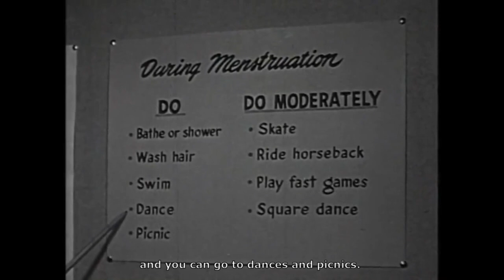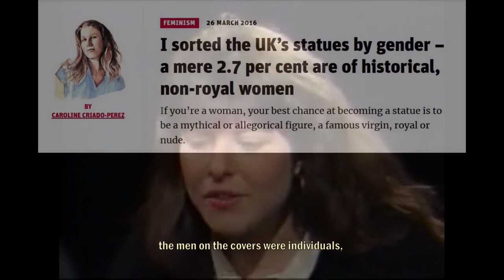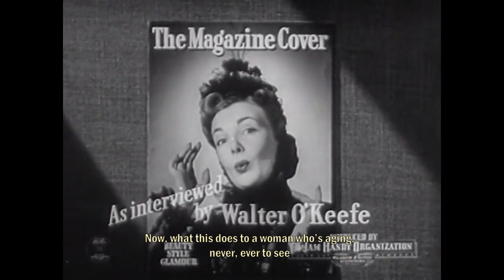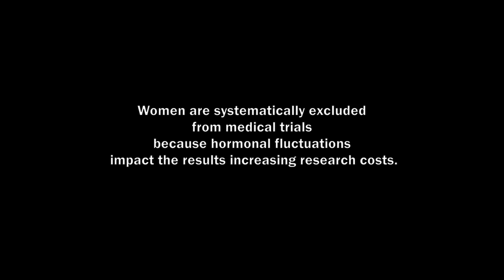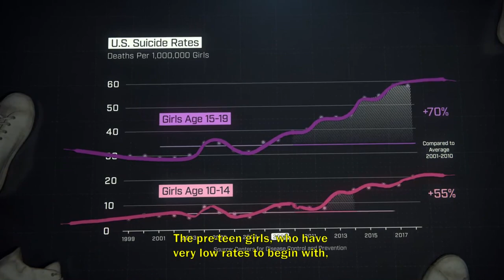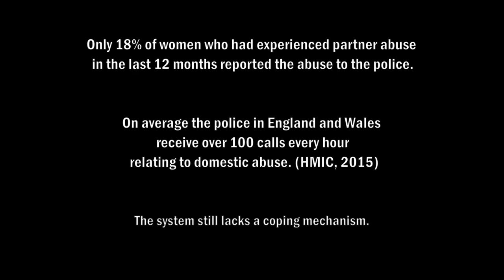Bad Costumes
Bad Costumes is a thought-provoking, audio-visual composition where sound meets social conventions. It combines a collection of historical and present footage to reveal the enforcement of gender roles and how this impacts the lives of women across the world today.

Acknowledgement of video sources:
Syrian refugees: the women fleeing domestic violence (2015)
Nursing Care Of Sick And Injured - US Dept Health, Education & Welfare; US Office Of Civil Defense
Los Siete - The Newsreel - Internet Archive
Nobody's victim - Ramsgate Films
The Masculine Mystique - National Film Board of Canada
Vintage Toy Commercial Compilation
Up Against the Wall Miss America - Newsreel (collective)
The Pinks and the Blues. Veronica L. Young, Gene Galusha, WGBH (Television station. Boston, Mass.), Time-Life Video
Despotism - Encyclopaedia Britannica Films
1960 episode of 'Queen for a Day'
Frigidaire Finale (1957) - Handy (Jam) Organization
Handling Marital Conflicts (1964)
Fashion Horizons - Donahue (Harry D.)
Born a girl in the wrong place - Khadija Gbla - TEDxCanberra
Girls and Women: How the World Sees Women _ University of Michigan
Girl on the Magazine Cover, The - Handy (Jam) Organization
World Health Organization Targets Unsafe Abortion
UNSAFE ABORTION. Providing safe abortion care - IWD19
It's Time to Talk about Psychological and Verbal Abuse - Lizzy Glazer - TEDxPhillipsAcademyAndover
Werewolf in a Girls' Dormitory - Guido Giambartolomei
Design for Dreaming - MPO Productions
Lady Behave (1937)
Heimkehr des Reisenden, Die (1908)
The Trouble With Women (1959) - Calvin Company Training Film Division
Recreation and playgrounds for children in inner city London - Huntley Film Archives
The Relaxed Wife (1957) - CharlieDeanArchives
How To Be Attractive - Marla Craig
Body Care and Grooming (1948) – Medical Motion Pictures
Day in the Life of a Kitchen, A (1960) - Frigidaire Division, General Motors Corp.
Training Women For War Productions - United States. National Youth Administration
Caroline Criado Perez on Invisible Women at 5x15
Gender data gap: Women suffer needless pain in a world designed for men - Vox
Easy Does It - Handy (Jam) Organization
The Phantom (1931) - Supreme Feature Films Company
Falling Leaves - Alice Guy Blache
Gags and Gals (1941) – Educational Pictures
To Be a Woman (1970) - Billy Budd Films
Women in Saudi Arabia: A long road to equality – France24 English
Hidden crime affecting hundreds of women - 60 Minutes Australia
From 'Iron Girls' to 'Leftovers' - Independent Women in China - Vice
Sexuality: the Human Heritage - Educational Broadcasting Corporation. NET Division
Molly Grows Up (1953) Photo & Sound Productions (San Francisco, Calif.) for Medical Arts Productions
Young Man's Fancy (Part II) (1952) Handy (Jam) Organization
Becoming a Woman in Zanskar - ZED & France Télévisions
Slavery. A 21st Century Evil - Bridal slaves - Al Jazeera English
India's Slave Brides - Al Jazeera English
Women In War Zones: Sexual Violence in the Congo (2009)
The Social Dilemma (2020)
Beauty: A New Trap for Women? The Open Mind (1991)
Challenge of Ideas, The (Part II) - U.S. Army Pictorial Center
Supervising Women Workers - Kerkow (Herbert) Productions
Rape As A Feminist Issue (1985) - The Open Mind - Susan Brownmiller
The Cinderella Complex and the Prince's Problems - The Open Mind - New York Public Media
The Double Day. 1975. Produced by the International Women's Film Project
The Woman's Film - San Francisco Newsreel
Gloria Steinem on The Open Mind (1983)

By Florencia Alen 2021